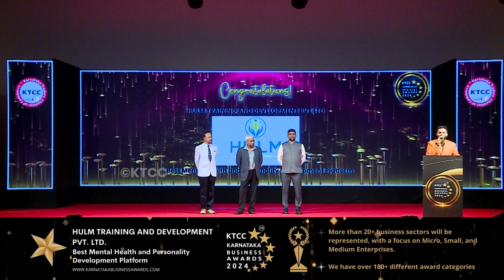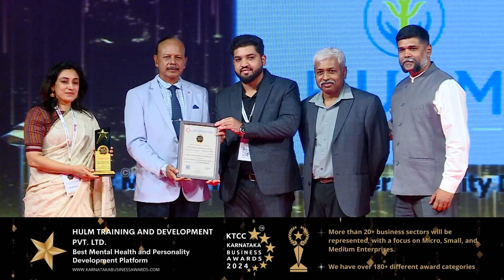Congratulations HULM TRAINING AND DEVELOPMENT PVT LTD for winning at the KBA 2024.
HULM TRAINING AND DEVELOPMENT PVT LTD received the Karnataka Business Awards for Best Mental Health and Personality Development Platform!🏆

The Karnataka Business Awards 2024 (KBA 2024) are a distinguished series of awards meant to encourage efficiency and quality in firms, entrepreneurs, and service providers. It promotes corporate excellence by providing a framework or assessment standards.